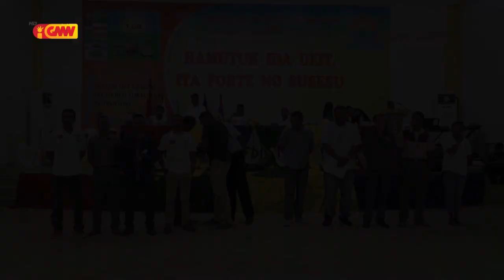FDD ofisialmente disolvidu tiha ona iha tinan 2018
Koligasaun Frente Dezenvolvimentu Demokrátiku FDD ofisialmente disolvidu tiha ona iha tinan 2018